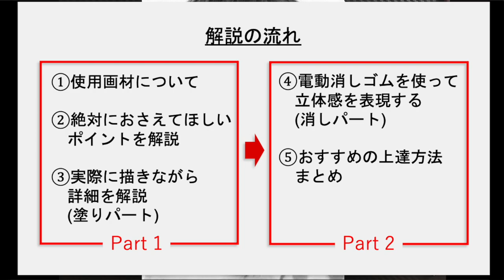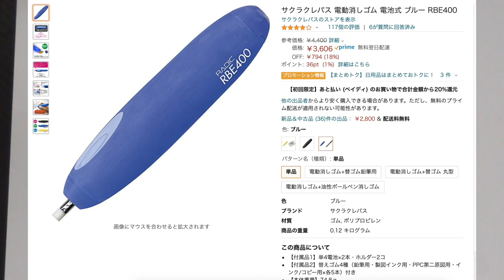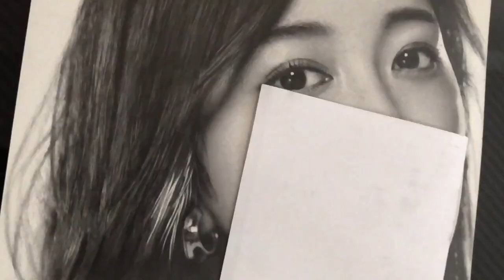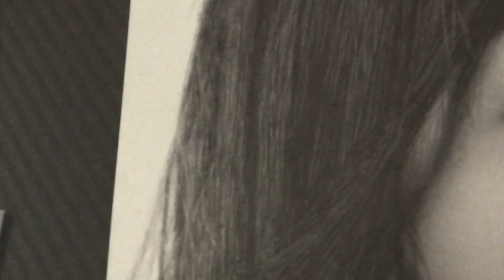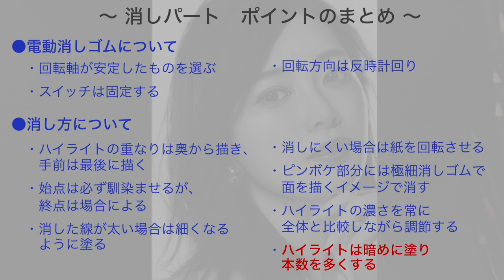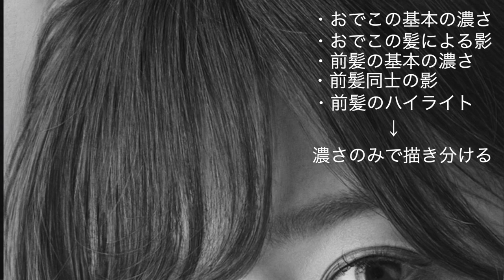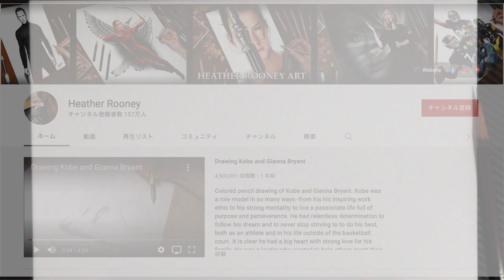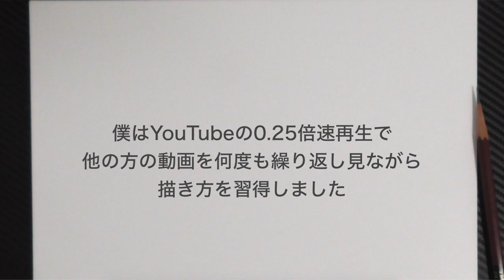【鉛筆画】リアルな髪の毛の描き方を徹底解説 Part 2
Part 2では主に髪の毛のハイライトの表現方法について解説しました。

動画の最後に、髪の毛の描き方の上達方法は他の人の動画をスロー再生で観ることだと説明してます。電動消しゴムを使った方法で、他の動画も観てみたいという場合は、こちらの動画が分かりやすいかと思います。

髪の毛を描くうえでハイライトや背景付近の薄い部分で、以下の動画のテクニックを用いています。

乃木画家によるリアルな鉛筆画を描くオンラインクラスが開講中です。
ここでしか学べない、初心者でも最速でリアルな絵が描けるようになる裏技と、上級者向けにさらに写真に近づけるための超絶技巧を徹底解説しています。

過去に描いた作品や画材の使い方、髪の描き方などをSNSにアップしていますのでよかったら見てください。